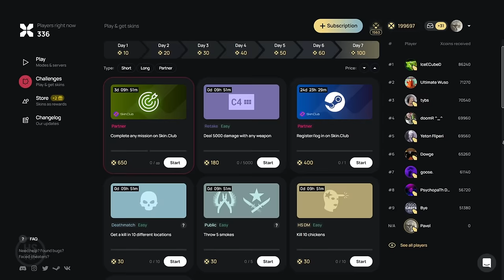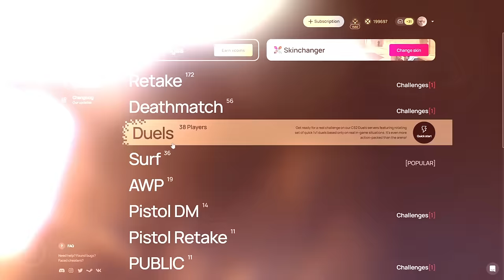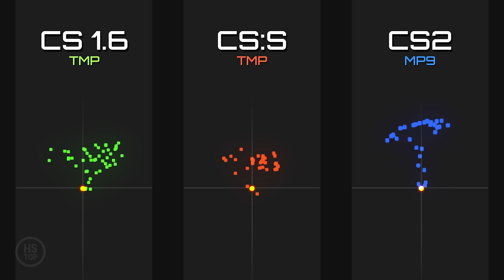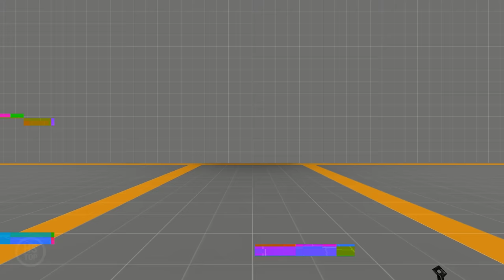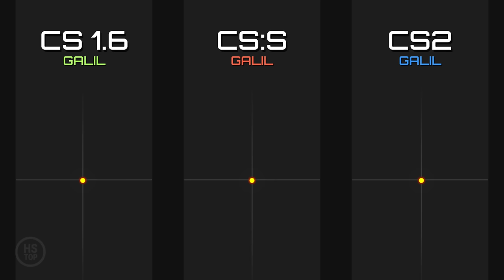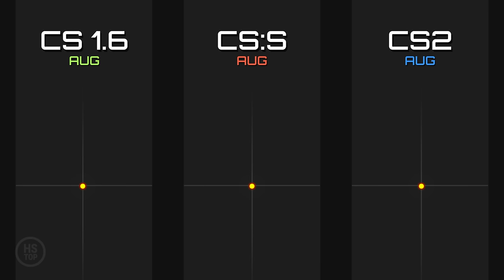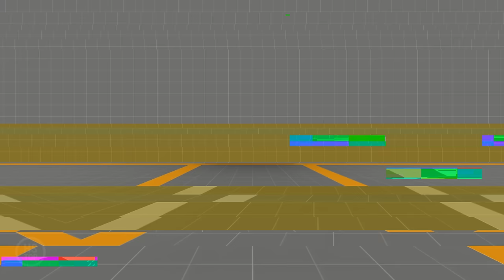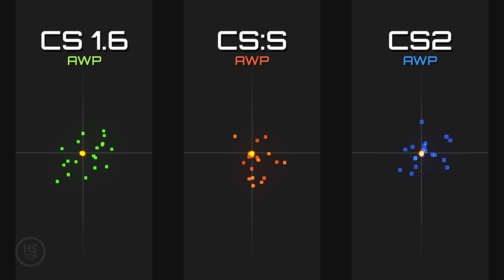Spray Patterns in Counter-Strike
🎮 Complete challenges and earn skins in CS2!

0:00 Glock
0:50 USP
1:35 P228 / P250
1:58 Deagle
2:19 Dual Berettas
3:32 Five-SeveN
3:57 MAC-10
4:21 TMP / MP9
4:44 MP5
5:05 UMP-45
5:29 P90
5:53 M3 / Nova
6:27 XM1014
6:47 M249
7:28 FAMAS
8:19 Galil
8:43 M4A1
9:42 AK-47
9:56 AUG
10:20 SG 552 / SG 553
10:45 Scout
11:26 SG 550 / SCAR 20
11:59 G3SG1
12:27 AWP